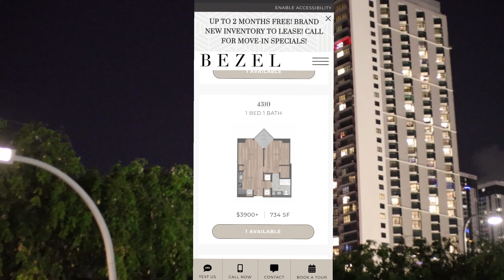Do Not move to Miami 🙅🏾 | UNLESS YOU ARE.....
it's so many places you can choose to live. Miami tops the cities as one of the most expensive. This video will go through some of the reasons that you should not move here. However, if you are this type of person move here now! Watch the video for more information.

or @ jamesmackmiami

if you need help with you business or if you want to get into the jewelry business . Join my class